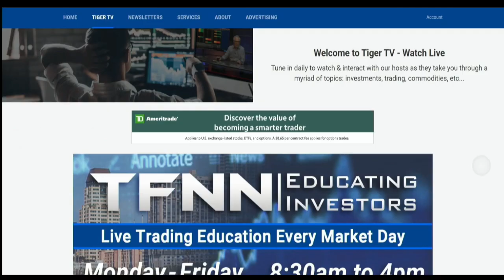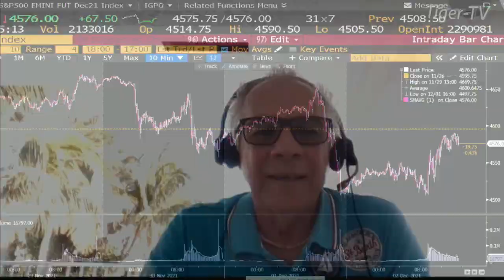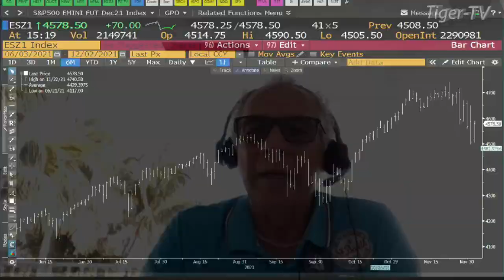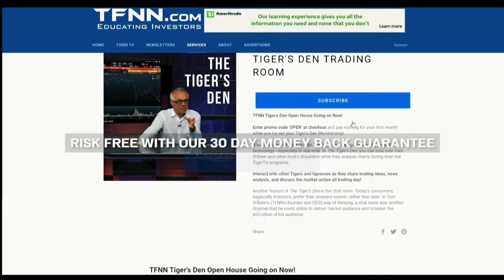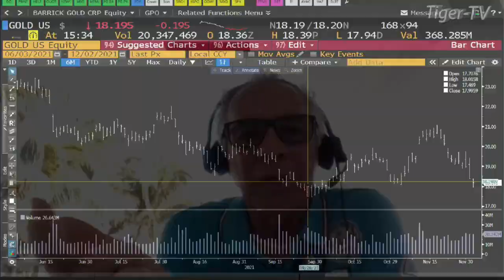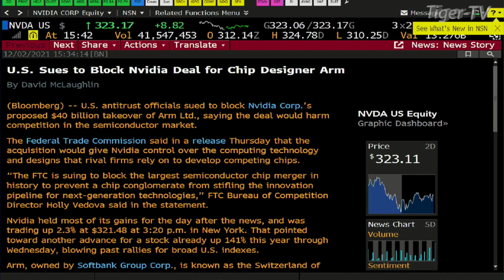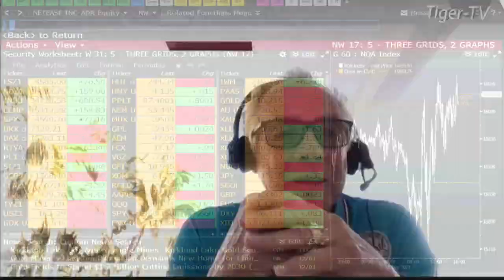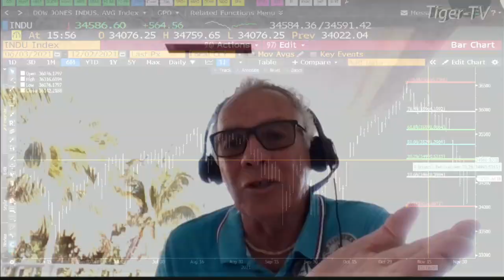December 2nd, Tom O'Brien Show on TFNN - 2021